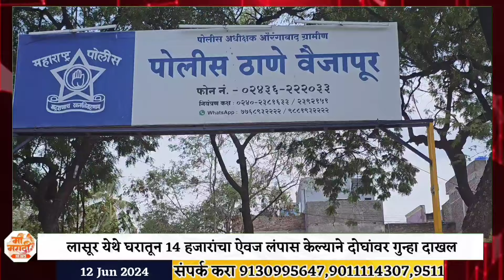Vaijapur ||लासुरगाव येथून 14 हजारांचा ऐवज लंपास दोघांवर वैजापूर पोलिसांत गुन्हा दाखल